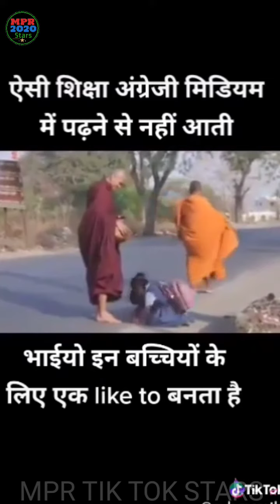New Trending tik tok video l😂Tik Tok Funny Video l💏 Awesome tik tik viral video 😍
All Video's and Song's Created by Tik Tok App (Apk)
Hamesha Haste Raho Muskurate Raho Or Dekhte Raho Humare Channel ka Video  👍